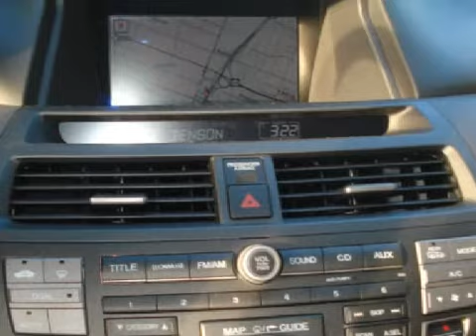2009 Honda Accord Burien 98148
Year: 2009
 Make: Honda
 Model: Accord
 Engine: 2.4L I4
 Trans.: Automatic
 Exterior: Alabaster Silver
 Miles: 25

 Burien Honda
 15026 1st Avenue South
 Burien, 98148